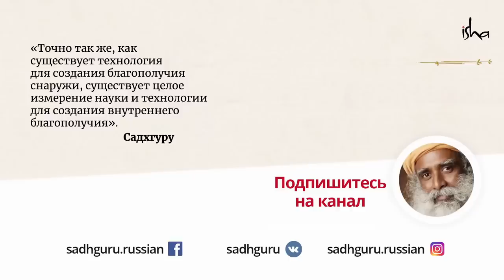Как быть активным и энергичным в любом возрасте?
Рассматривая ключевую причину рассеянности и недостатка жизненной энергии, Садхгуру рассказывает о том, как с возрастом оставаться молодым и энергичным.